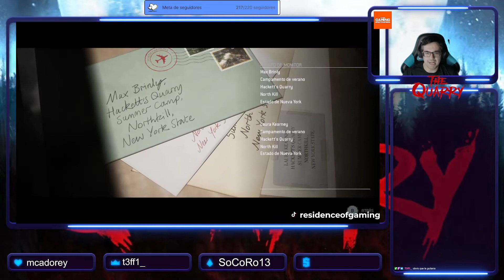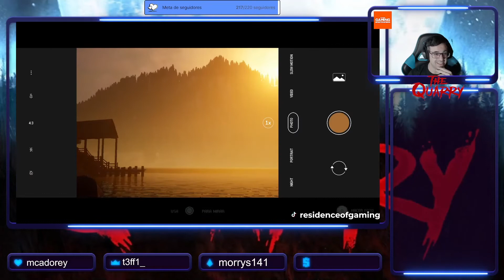Sobrevivimos al peligroso ataque de un jabalí! The Quarry gameplay en español, episodio 3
Muy buenas gente! Episodio 3 del videojuego "The Quarry", en el cual empezamos el segundo capítulo del videojuego.
Además de martes a viernes en horario de 5 a 9 de la tarde, hora española, hago directo en Twitch donde puedes parlotear un ratito conmigo!
Enlace de Amazon
Equipo:
Placa base: MSI MPG Z490 Gaming Plus
Procesador: Intel Core i7 10700K
Tarjeta gráfica: Zotac Gaming GeForce RTX 3090 Trinity
Almacenamiento: Corsair MP400 1TB Nvme PCIe 3.0
RAM: Corsair Vengeance LPX DDR4 3200 Mhz 32 GB (2x16 GB)
Torre: Nox Hummer MC USB 3.0 Negra
Fuente alimentación: Corsair RM750 750 W 80 Plus Gold
Periféricos:
Teclado: Mars Gaming MK320 RGB Black